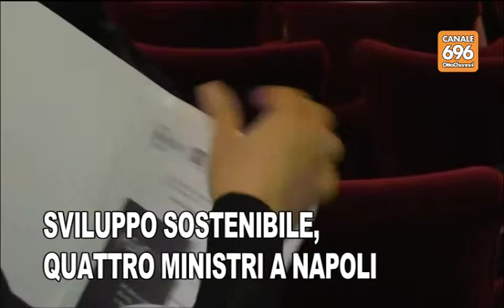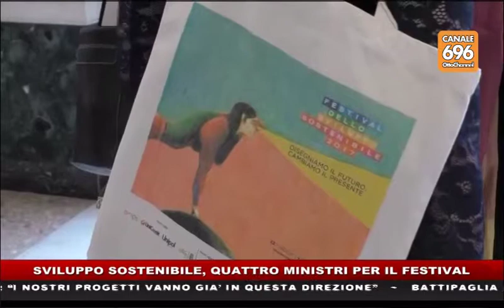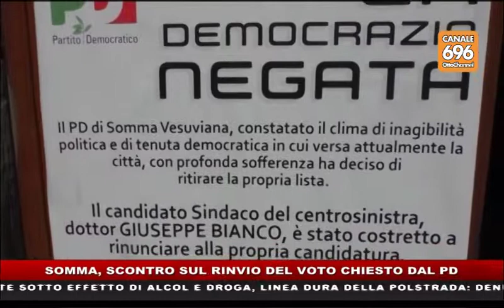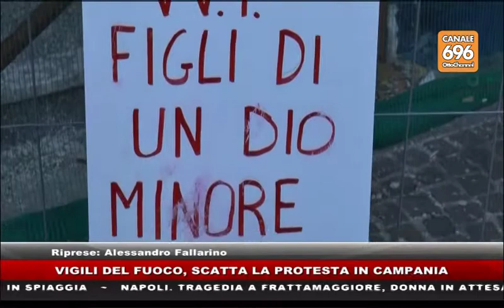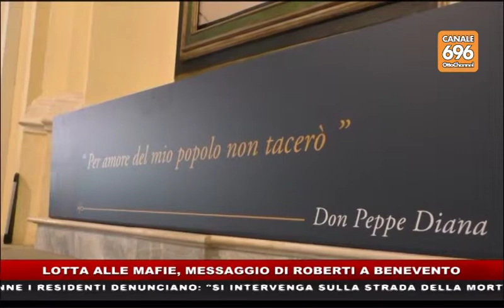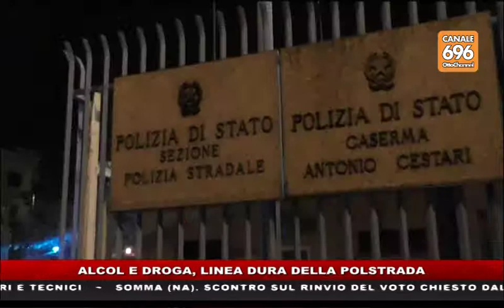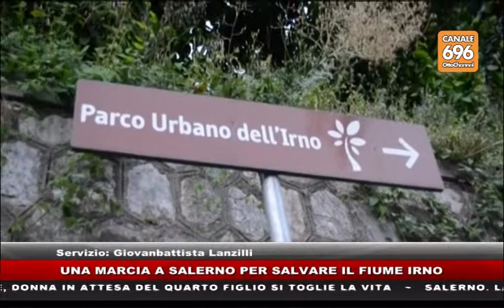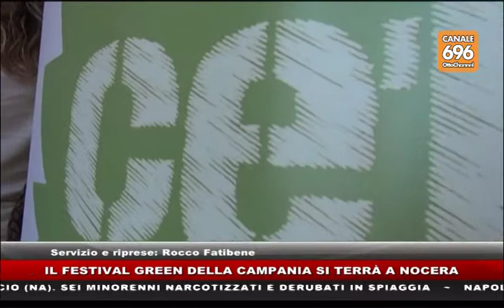TG NEWS del 20170522 ore: 14,00